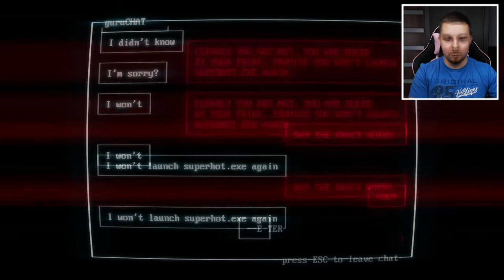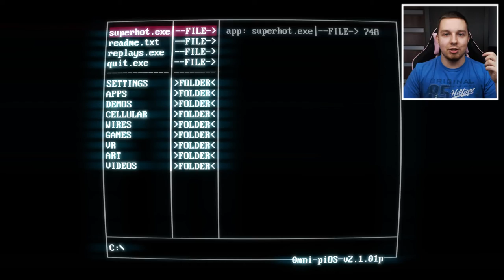CZY TO JUŻ KONIEC?! | SUPERHOT #4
►Śledź mnie!

Siemanemaneczko! Dziś mam dla was nowy odcinek z gry SUPERHOT. Ten odcinek odpowie wam na pytanie, czy to już koniec tej serii. Jak myślicie?